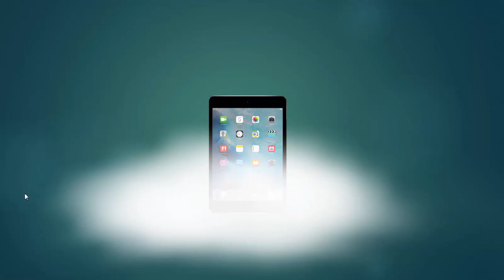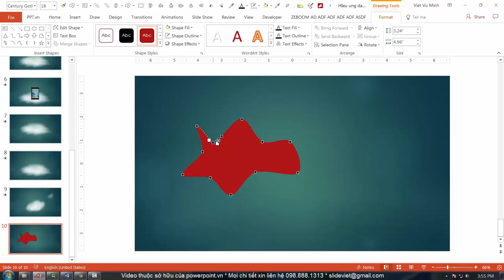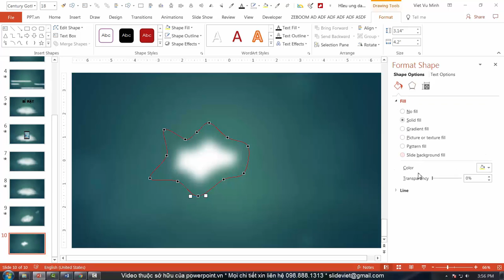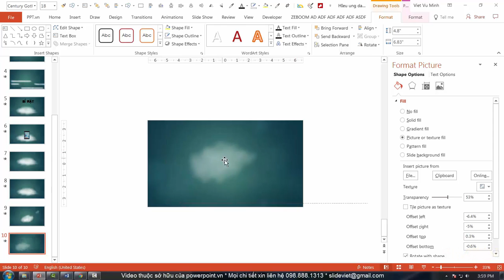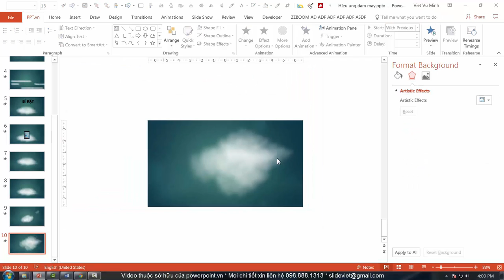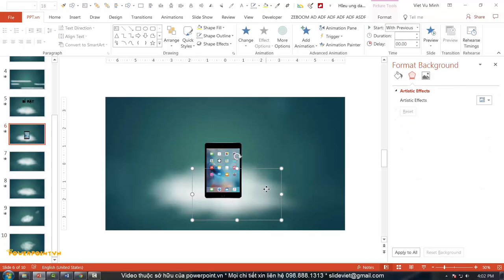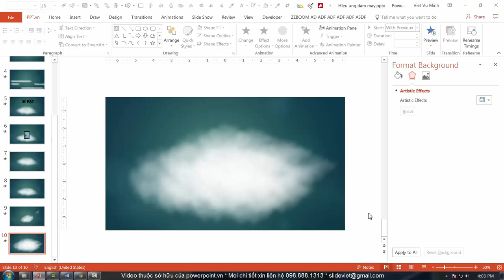TH5.1 Hiệu ứng đám mây - P1 vẽ mây